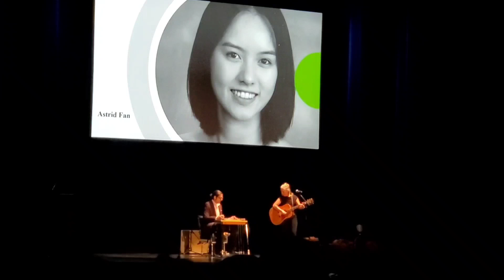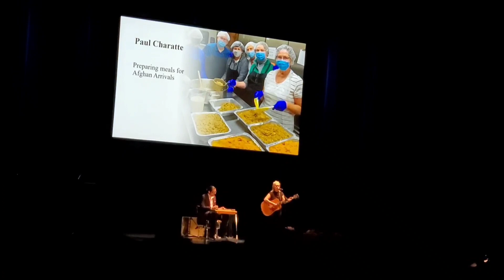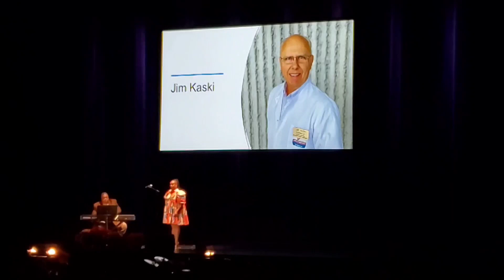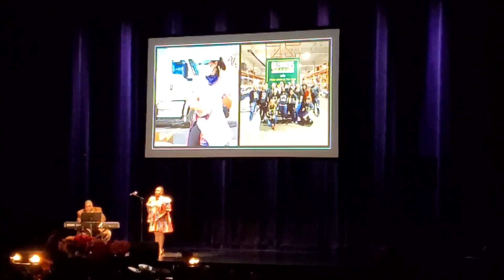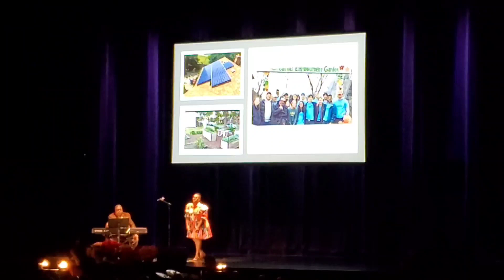2022 Governors Service Awards, Fox Theater, Detroit 11/17/2022